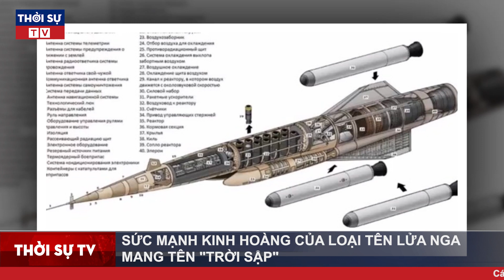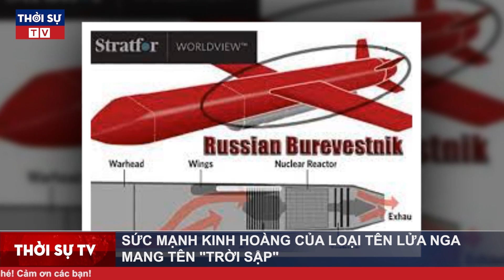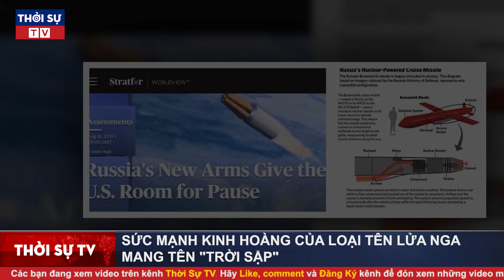GIẢI MÃ VŨ KHÍ: Phương Tây choáng váng trước sức mạnh tên lửa hạt nhân Nga mang tên "Trời Sập"